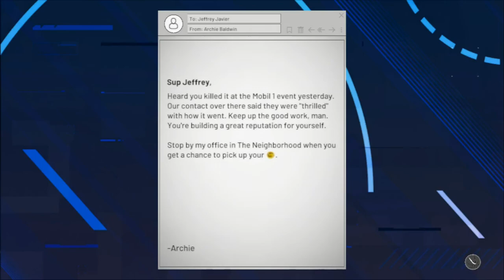NBA 2K21 Gameplay - Hawks vs Spurs - Atlanta vs San Antonio Full Game -NBA 2k21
NBA 2K21 Gameplay -  Hawks vs Spurs - Atlanta vs San Antonio Full Game -NBA 2k21 PC